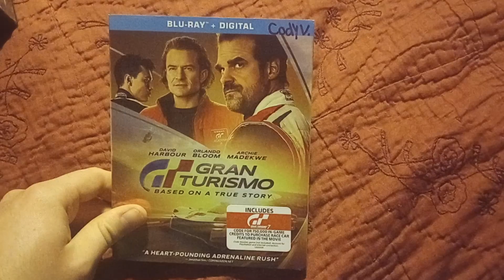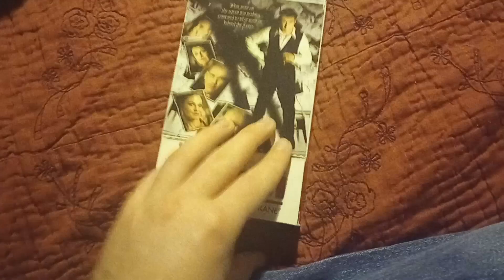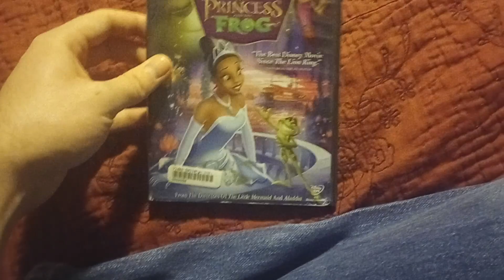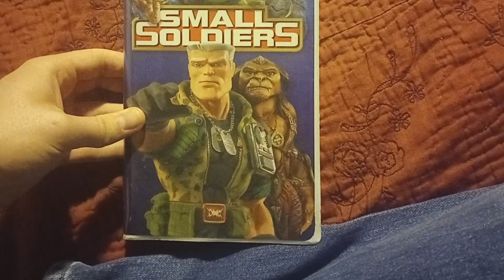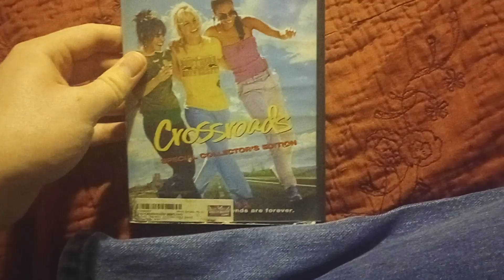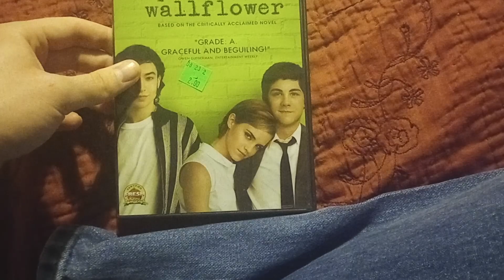Movies i've Watch/Rewatched for December 26, 2023-January 3, 2024